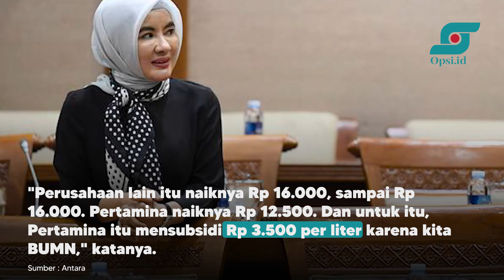Pemerintah Subsidi Pertalite Rp 4.500, Pertamax Rp 3.500 | Opsi.id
Direktur Utama PT Pertamina (Persero) Nicke Widyawati menilai, harga Bahan Bakar Minyak (BBM) di Indonesia termasuk yang termurah di dunia lantaran pemerintah memberikan subsidi yang besar.

Menurutnya, di Inggris harga BBM setara Pertamax Turbo dijual seharga Rp 44.500 per liter. Pun demikian, harga BBM di negara lain juga mengalami kenaikan.